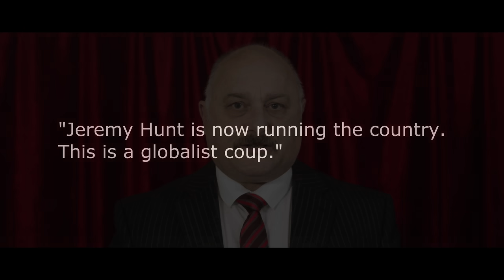Know your place peasants! 😡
Thanks Jeremy Hunt for appeasing the markets and the money men and sticking two fingers up at businesses and the rest of us…we know whom it is that you serve.